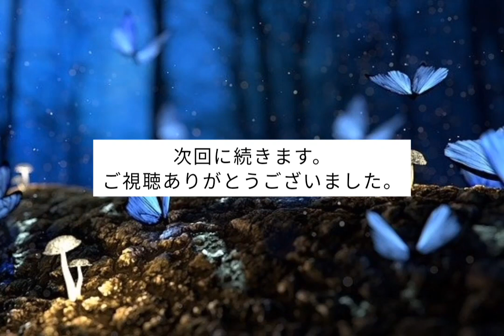朗読「幻の人力車」③キップリング